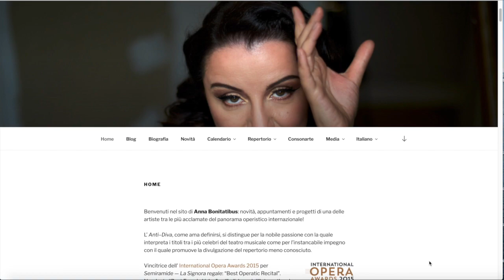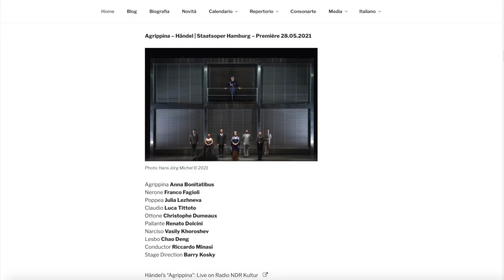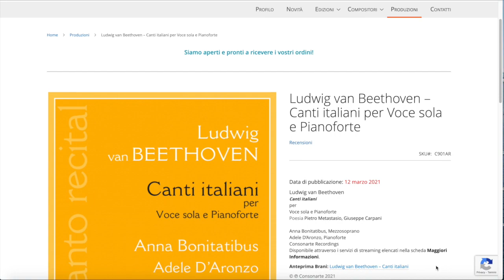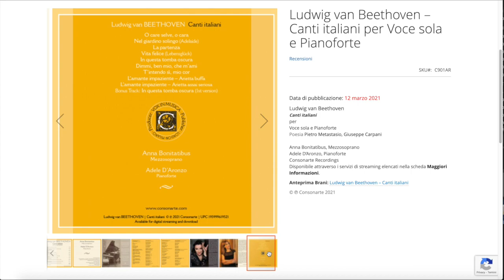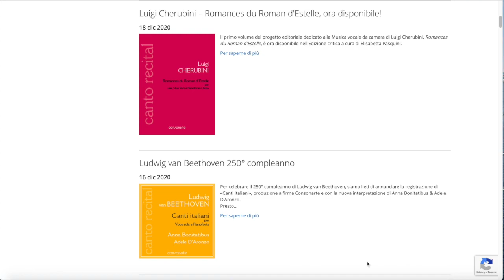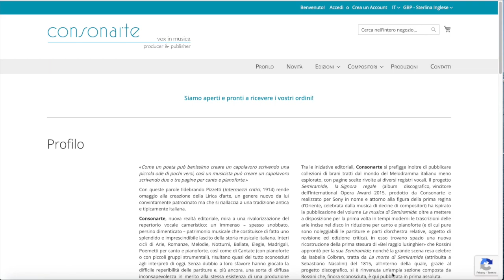Intervista di Luisa Antoni ad Anna Bonitatibus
Nell'intervista a Luisa Antoni, Anna Bonitatibus, mezzosoprano italiano che vive e lavora prevalentemente all'estero, racconta la sua pandemia, ma anche numerosi progetti legati sia alla sua carriera che alla sua idea sui nuovi modi di registrare e proporre musica, un'idea cha ha trovato nella label Consonarte un gruppo di persone con idee innovative. Un passo importante in questa direzione è stato fatto con l'album dedicato ai canti italiani di Ludwig van Beethoven.